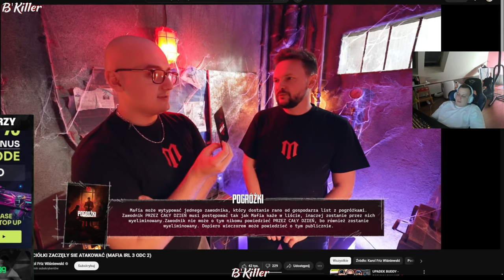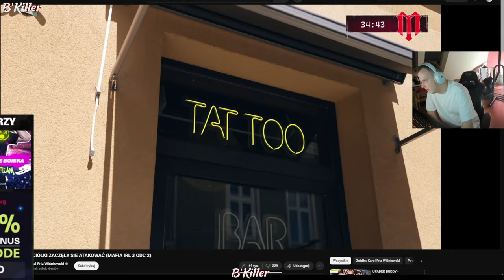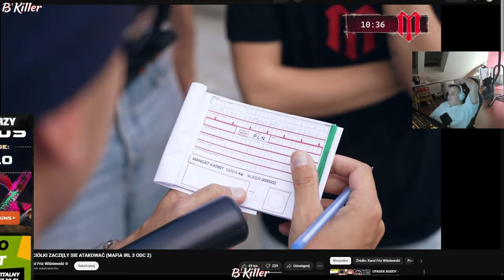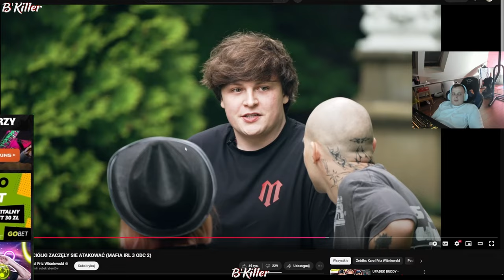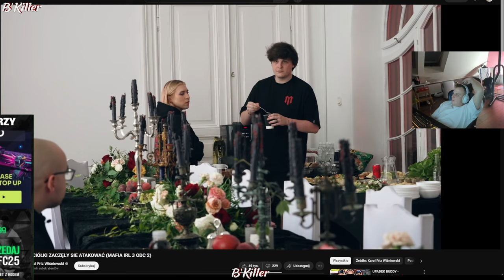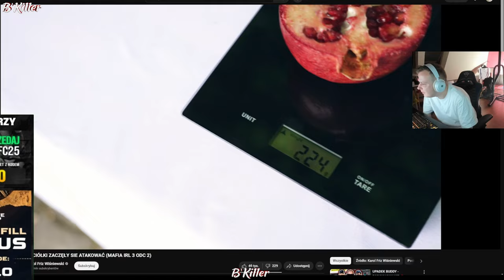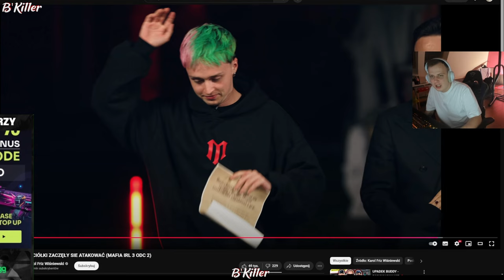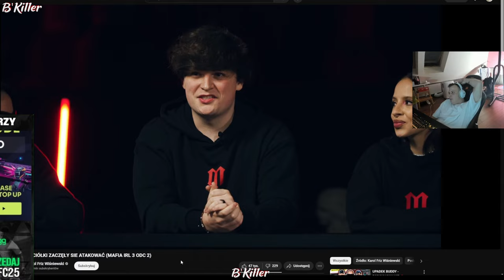NITRO OGLĄDA MAFIE IRL FRIZA 3 (Odc.2)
Tagi dla zasięgu:
nitro friz irl mafia mafiairl shorts, kasix, remsua, wersow, lexy, dubiel, fame mma, multi, franio, taazy, prime mma